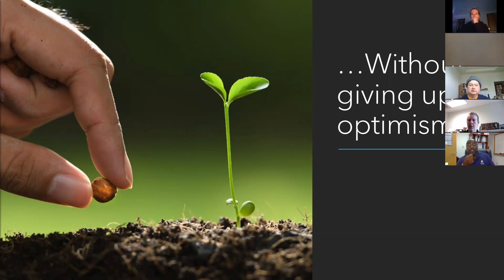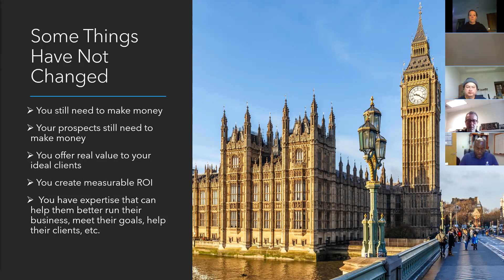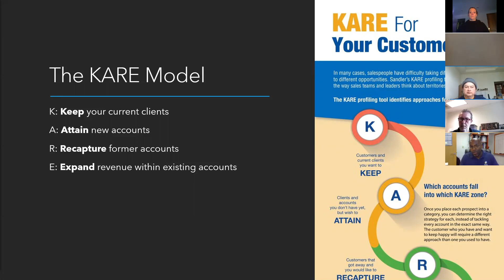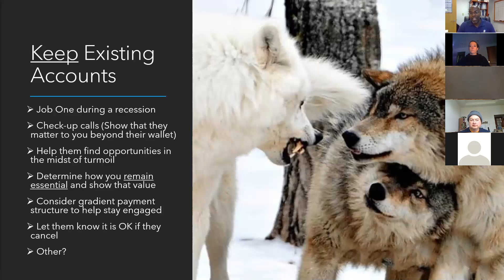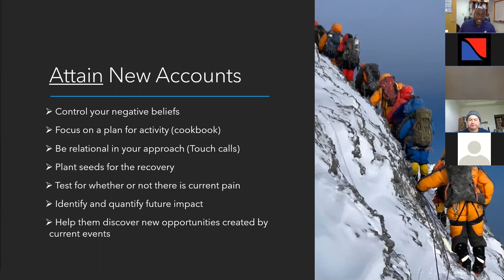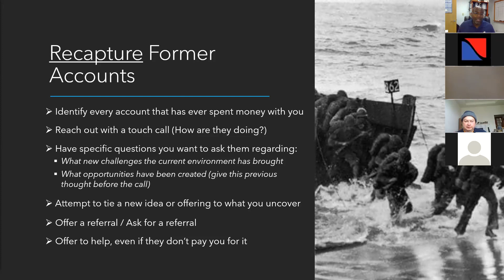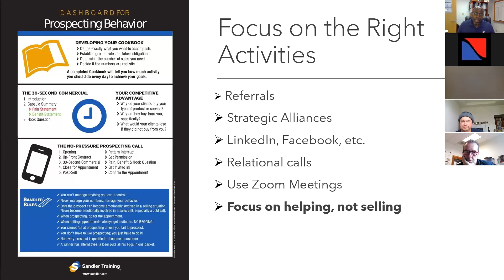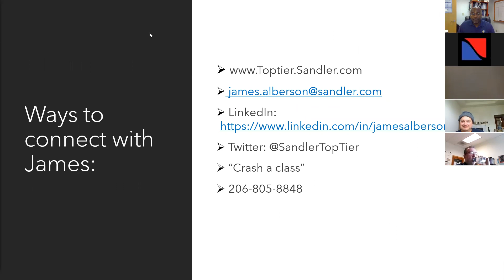James Alberson Selling in an Economic Downturn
Join James Alberson, from Sandler Enterprises, as he explores Selling in an Economic Downturn.  Tips to remember and areas to focus.  Ways to pivot your approach in consideration of circumstance and how to keep the Buyer-Seller Dance genuine.